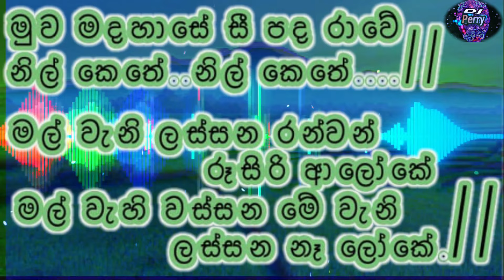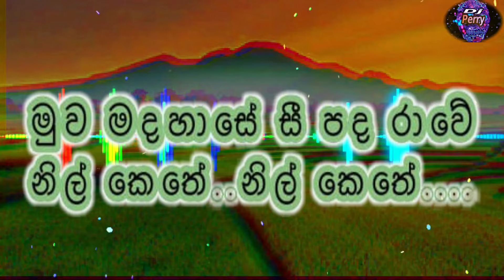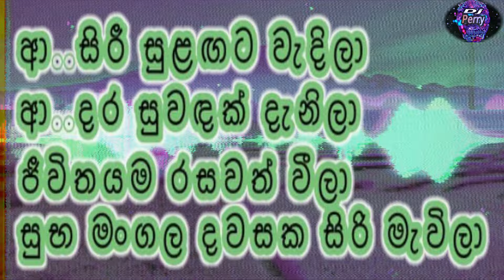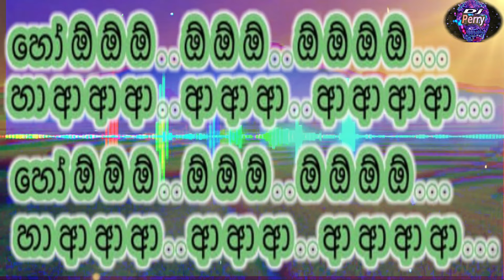Muwa MadaHase Karaoke Live Music.මුව මදහාසේ-කැරෝකේ D7 සජීවී ප්‍රසංග සංගීතයෙන්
මෙම ගීතයේ අයිතිය ඇති සියලුම කලාකරුවන්ටත්, සුමියුරු වාදනයක් ඉදිරිපත් කරන D7 සංගීත කණ්ඩායමටත් විශේෂ ස්තූතියි පුදකරමි.

🎶 DJ Perry 🎶🇱🇰